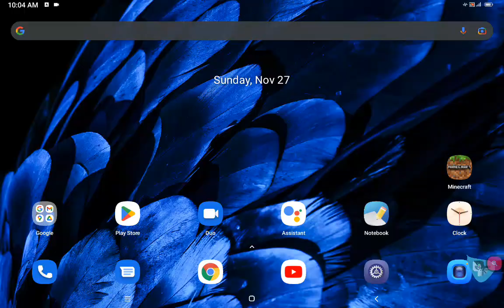Episode 7 5 Minute mineCrafts Hardcore Village Defense 4